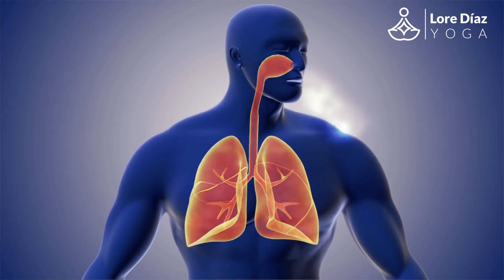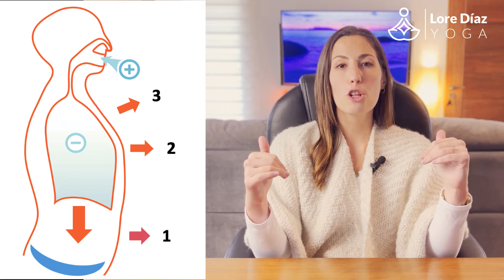Aprende a RESPIRAR como un YOGUI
La respiración es un recurso de nuestro cuerpo que genera vitalidad y tiene impacto en la salud física, mental y emocional.

Cuando tomamos consciencia de este proceso ganamos bienestar. Descubre en este video cómo puedes aprovecharlo y sanar tu cuerpo integrando la respiración a una práctica complementada con otros elementos del Yoga.

🔻🔻 Videos relacionados que pueden ayudarte: 🔻🔻

Además de ser una de las funciones biológicas más importantes que tenemos, la respiración también tiene un impacto en nuestra mente y en nuestra energía.

En Yoga, entendemos la respiración en toda esa complejidad y aprendemos a usarla para traer grandes beneficios para nuestra vida.

Namaste,
Lore Díaz.